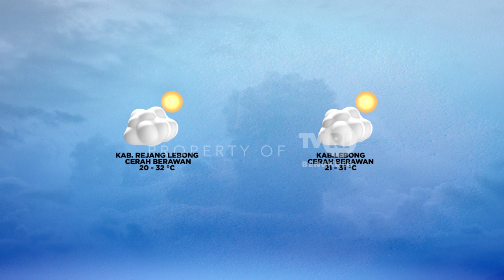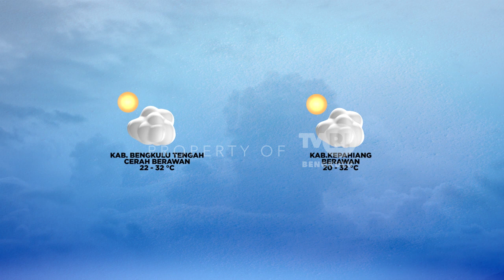OPINI SENI TRADISI DI FESTIVAL TABUT SEGMEN 3